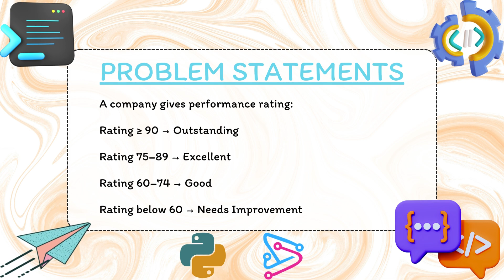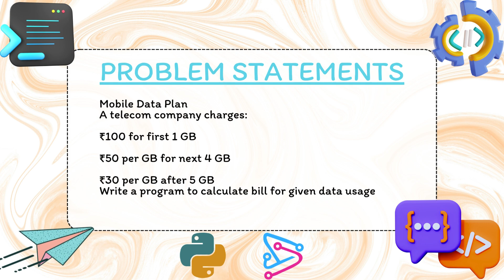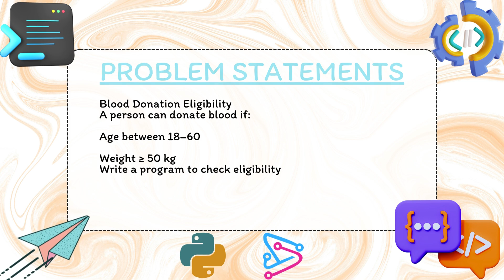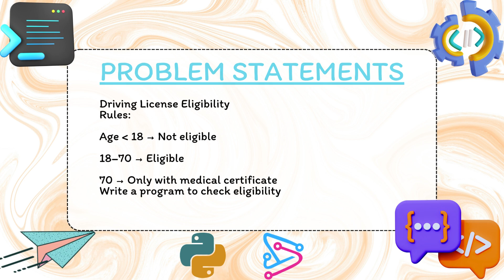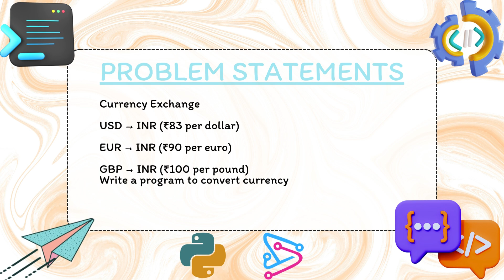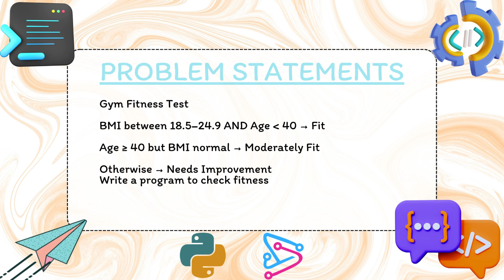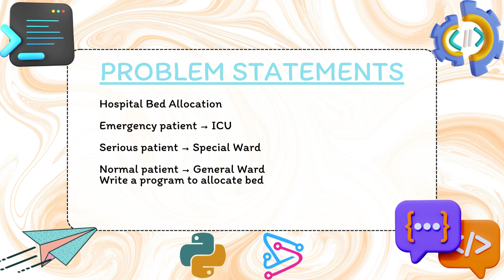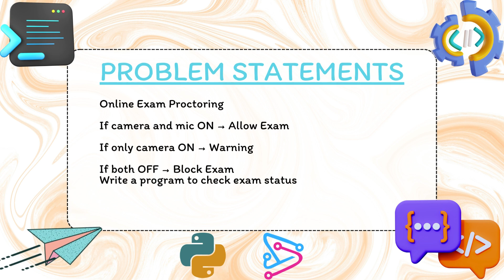Real Life Python If-Else Questions for Beginners | Datadrix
🚀 Learn Python through real-world problem-solving!
In this video, we cover 30+ real-life if-else-elif questions that will help you strengthen your conditional logic skills in Python.
These questions are perfect for students, beginners, and job interview practice.

📌 Topics Covered:
✅ Shopping Bill Discounts
✅ Ticket Booking Systems
✅ Loan Eligibility Check
✅ Exam Pass/Fail Conditions
✅ ATM & Banking Scenarios
✅ Health & Fitness Cases
✅ Daily Life Situations

👉 Practice these problems to master Python decision-making statements (if, else, elif).